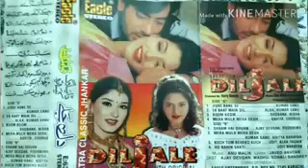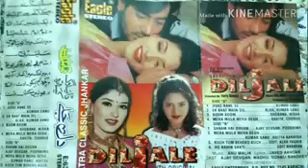Kabhi Gham Se Dil Lagaya((Rizwan Badsahah Jhankar Tep